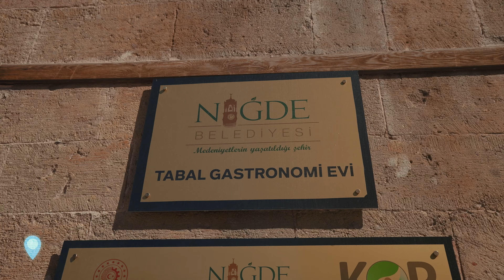Aladaglar and Bolkar Mountains Experience! Turkiye GEMS 🇹🇷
Hey everyone, I'm so excited to share my outdoor adventure story from the Aladaglar and Bolkar Mountains in Türkiye! These two mountain ranges are some of my favorite places to explore, and I couldn't wait to share my experience with all of you.

In this video, you'll see me hiking in Aladaglar Mountains, camping in the Emli Valley and Meydan Plateau. It was also really fun to see ground squirrel and non-croaking frog in Bolkar Mountains. I'll also share some of my tips for planning your own outdoor adventure in these amazing mountains.

If you're looking for an unforgettable outdoor experience, I highly recommend visiting the Aladaglar and Bolkar Mountains. You won't be disappointed!

00:00 Intro
00:59 Emli Valley
01:11 Rock climbing in Kazıklı Ali Canyon
03:14 Road views
03:38 Cukurbag Nigde, apple field
04:07 Sunset in Aladaglar
05:32 Camping in Emli Valley
07:17 Hiking in Aladaglar
08:25 Aladaglar Landscapes, Drone videos
09:04 Towards the Bolkar Mountains
10:20 Meydan Plateau, Bolkar Mountains
11:42 Lake Karagol, a lake in the Bolkar Mountains
14:04 Lake Cinili, a lake in the Bolkar Mountains
15:13 Bolkar Mountains road landscapes
15:45 Nigde Centrum
15:58 Nigde, Gumusler Monastery
17:46 Yesilburc Church Mosque, Nigde
18:01 Yesilburc Valley, Glass terrace
18:18  Inside Yeşilburc Church Mosque
18:57 Tabal Gastronomy House, Nigde
19:34 Closing speech